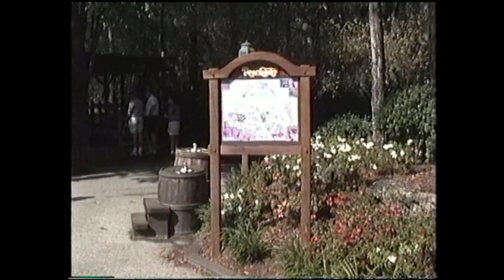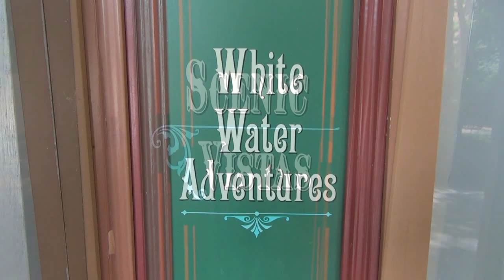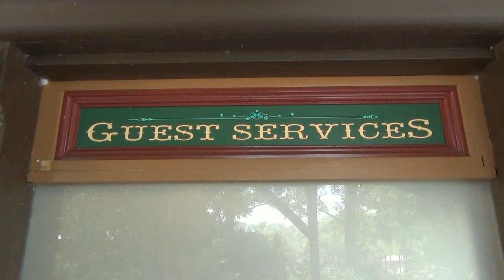River Country at Disney's Fort Wilderness 2014 Tour w/ Vintage Footage & Photos Slippery Slide Falls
We take a look at River Country ("old-fashioned swimming hole" located in Disney's Fort Wilderness Campground) in it's current condition (what can be seen without going backstage, all was taken in a public area). We add some vintage video footage and photos for comparison! The old entrance is near Mickey's Backyard BBQ and we see what remains of the "Slippery Slide Falls", "Whoop 'n' Holler Hollow" and the Lakeside "Bay Bridge" and more then and now.